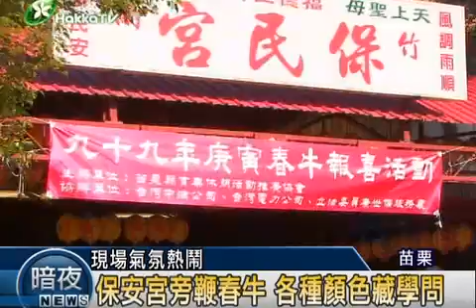2010-02-11 竹南 摸春牛 G.mp4